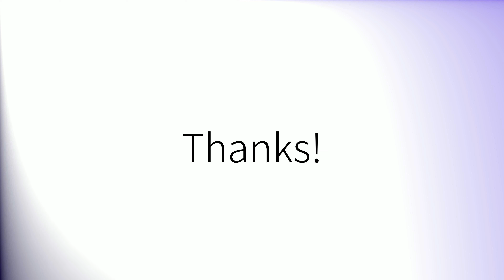Comment prononcer 'Ensembles' en français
How to pronounce 'Ensembles' in French.
Como pronunciar 'Ensembles' en francés.
Wie man 'Ensembles' auf Französisch ausspricht.
「Ensembles」のフランス語の発音の仕方